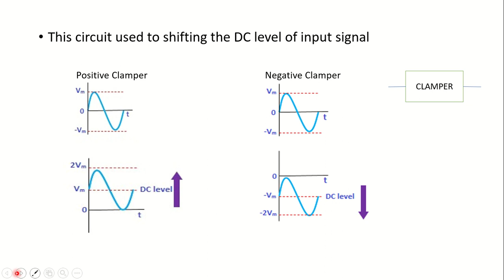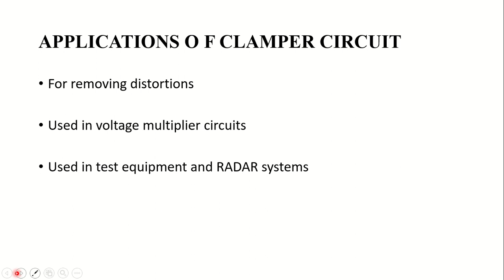CLAMPER CIRCUIT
CLAMPER CIRCUIT MALAYALAM